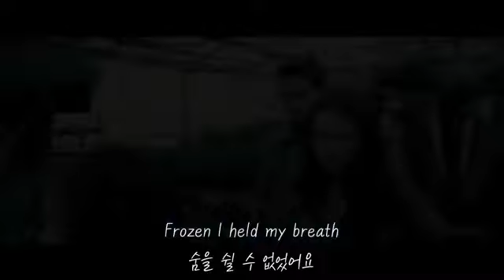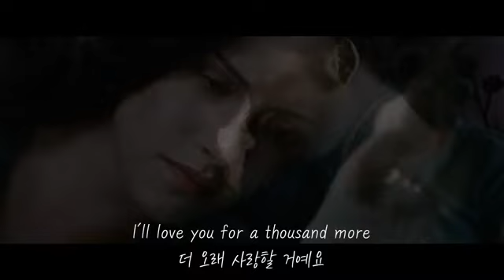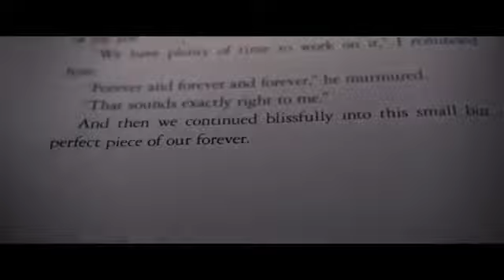[Twilight] Christina Perri - A Thousand Years (Feat. Steve Kazee) Lyrics video ❤️